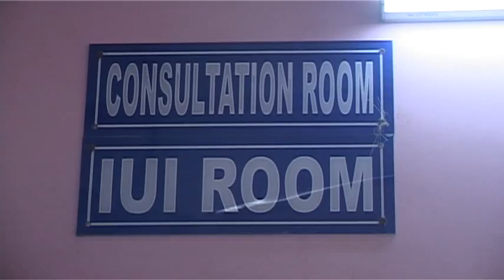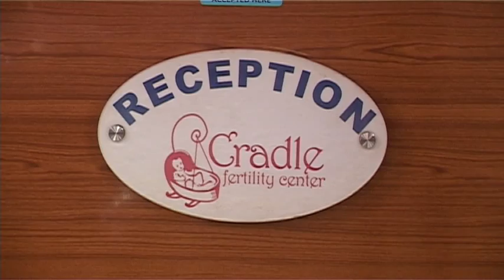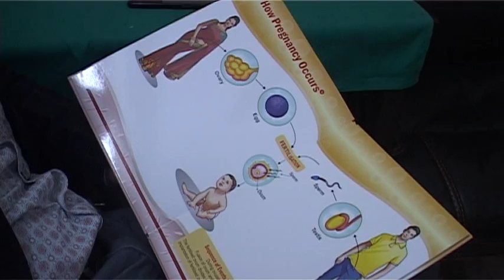DR. SAYED MONAJATUR RAHMAN